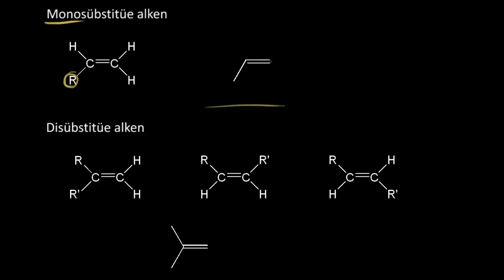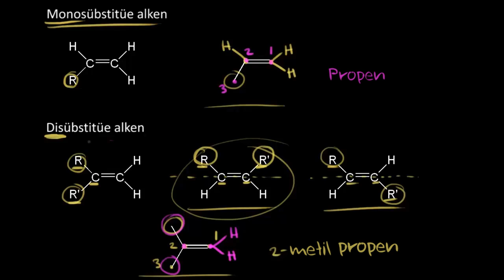Alkenlerin Yapısı ve Sınıflandırılması (Fen Bilimleri) (Organik Kimya)